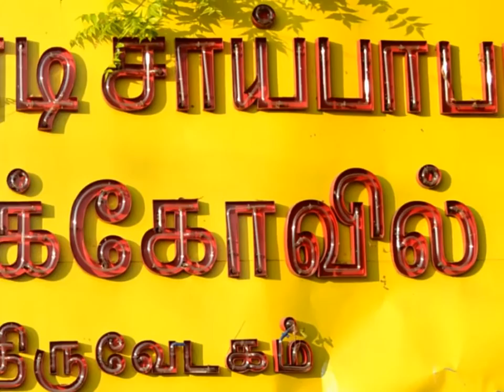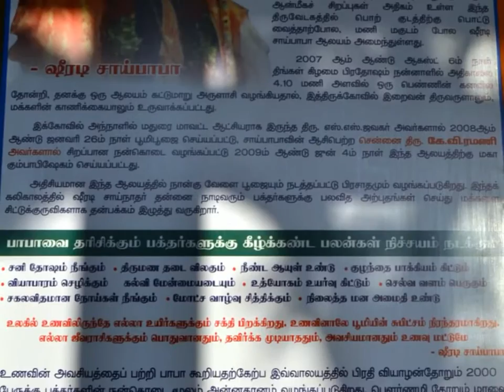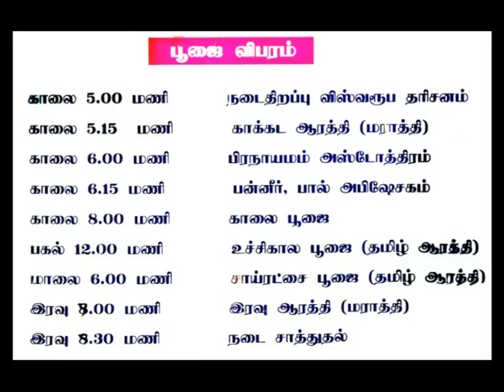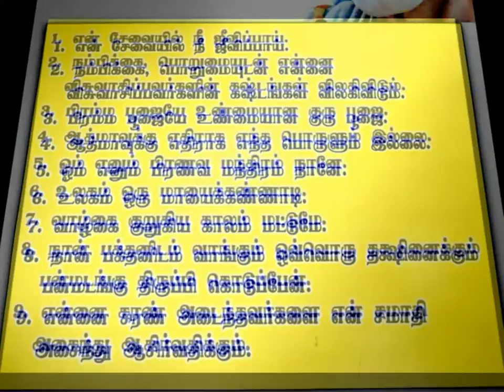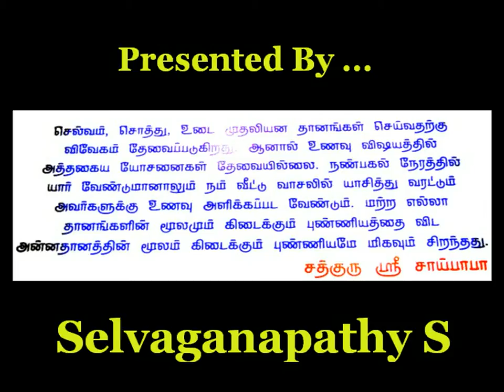Shirdi Sai Baba Temple ~ Thiruvedagam / Near Madurai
Shirdi Sai Baba ~ There have been no words to say about Baba, since He could have been known to everyone of Indian citizens. Now we could see the temple of Shirdi Sai Baba's, situated at Thiruvedagam, very near to Chozhavendan of Madurai district,Tamil Nadu,India. It's been approximately 18 kms, away from Madurai and well connected with broad roadways.